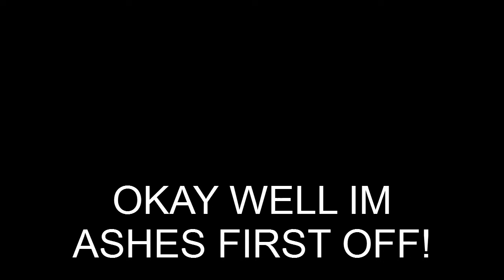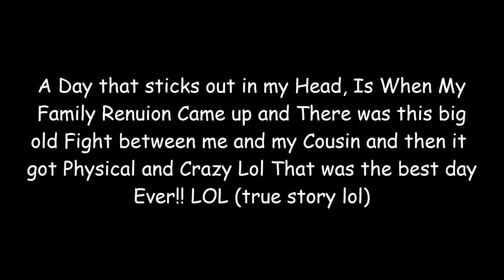BAD GIRLZ CLUB AUDITION LOL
LOL THIS WAS FOR A CAST CALL I SIGHNED UP FOR LOL